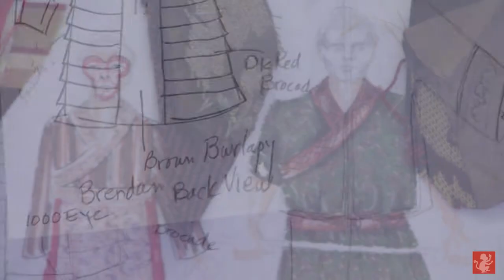The Making of Monkey King: Havoc in Heaven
Check out this short video on the making of UK Theatre's production of Monkey King! Filmmaker and actor, Zak Norton, created this inside look to bring more depth and backstory to the show. Watch and join us at the Guignol!

Monkey King: Havoc in Heaven runs from October 6-8, 13-15 at 7.30pm and on October 16 at 2pm. or from the Singletary box office at